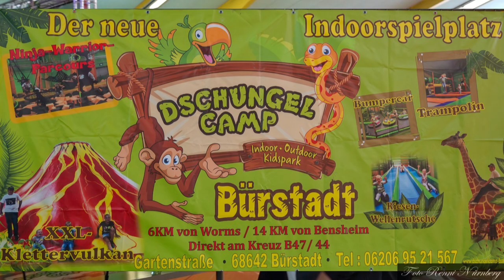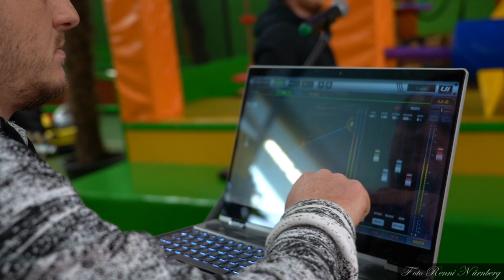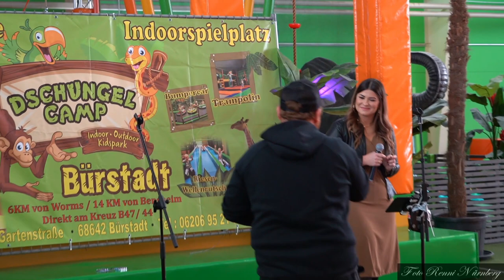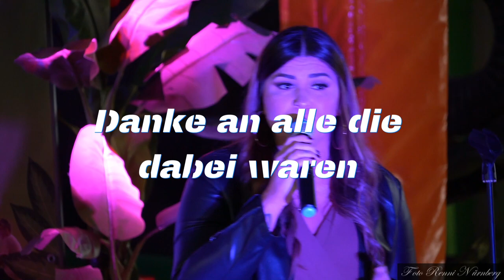Menowin Fröhlich & Daniel Ceylan—-Making of vom wünscht dich in den Mai Konzert 01.05.2020